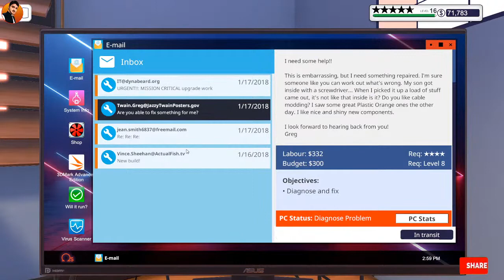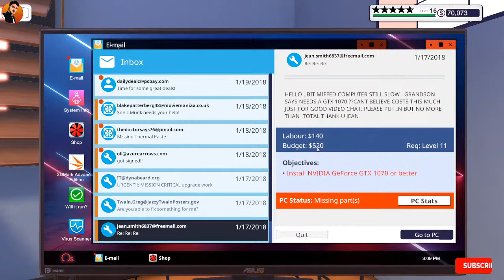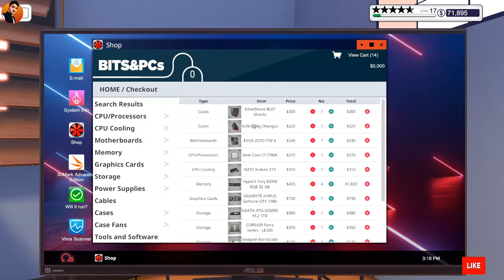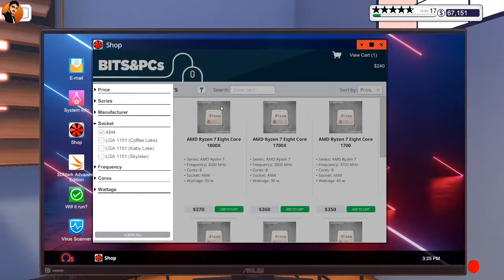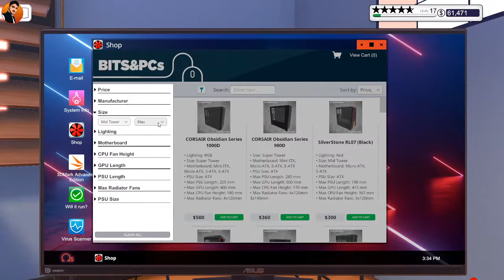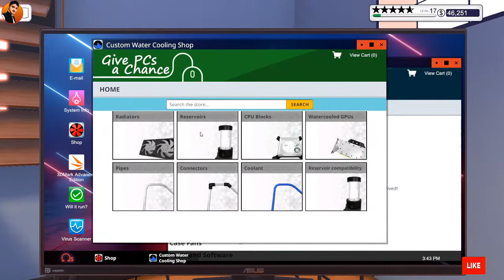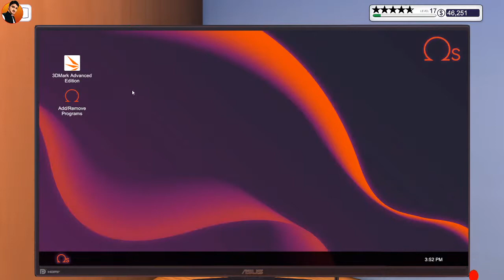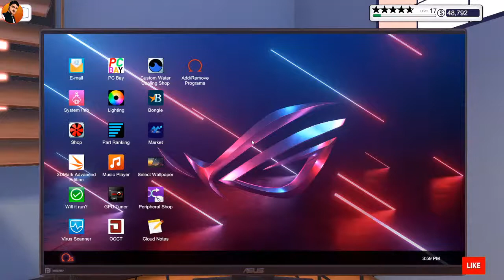🔴 PC Building Simulator Gameplay | Live By SulaimanKhanGaming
🔴 PC Building Simulator Gameplay | Live By Sulaiman Khan Gaming

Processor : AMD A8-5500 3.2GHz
Graphics Card-: GeForce GTX 760
Ram : 12 GB
Rome : 2TB
[About Me]
Name : Sulaiman Khan
Age     : 22 Year
Hobby : Gaming
Dream : Become A Successful Youtuber
[About Channel]
Name : Sulaiman Khan Gaming
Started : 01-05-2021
Content : Gaming Video, Gaming Live Streaming, Gaming Review's

KeyWords

SulaimanKhanGaming
sulaimankhangaming